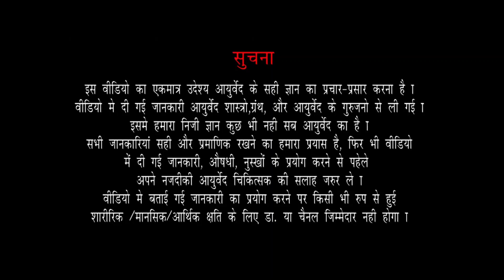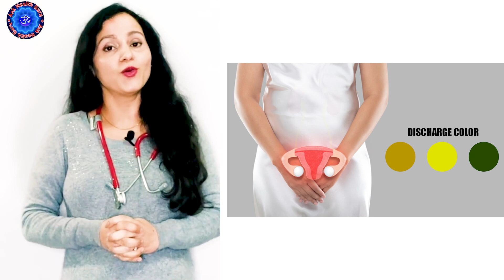Treatment For Vaginal Odour | Tips for Smelly Vagina | योनि से बदबू आने के कारण और उपाय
In this video Dr Kanchan Sharma will discuss  treatment for vaginal odour

Normal Vagina Smell :
Little discharge and smell is normal , it happens because our vagina has lactobacillus acidophilus they make vaginas ph acidic. There is sweat glands to because of which it can be little bit smelly.

Abnormal Vagina Smell:

1. Fishy smell : If your are have itching , white discharge and getting fishy smell you have bacterial vaginosis. This happens from artificial products.
2. If you are having yellow or greenish discharge: It means you have trichomoiasis , it is a common infection it happens from your partner. It is std so both male and female go for treatment.

Things to avoid :
1. Do not overclean: It is very sensitive area do not use dettol or any soaps go for natural washes.
2. Diet : If you are having swelling , itching and infection don’t go for curd take buttermilk.

Intro 0:00
Normal Vagina Smell 0:45
Abnormal Vagina Smell1:20
Things to avoid 3:15

आप सभी चाहते हैं कि आपकी योनि से एक सुखद गंध आए। लेकिन हमेशा ऐसा नहीं होता है। निश्चित रूप से यह गंध केवल वेजाइना के बाहरी कारणों से नहीं आती है। आपकी योनि से आने वाली गंध आपके आहार, चीनी का सेवन और स्वच्छता पर भी निर्भर करती है। एक स्वस्थ योनि से थोड़ी फंकी गंध आती है, लेकिन यह बदलती रहती है।